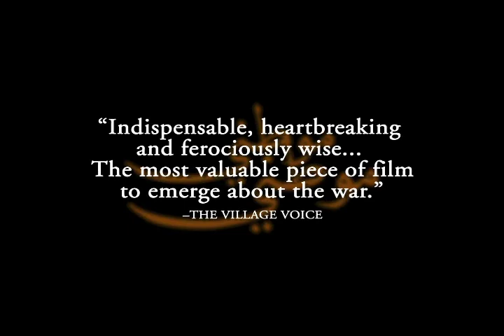IDFA 2022 | Trailer | My Country, My Country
Presented at IDFA 2022

Following the 2003 US invasion, can Iraq move towards a democratic future? The run-up to the first parliamentary elections since the invasion are problematic from the start. Poitras stayed in Iraq for eight months filming this incisive account.